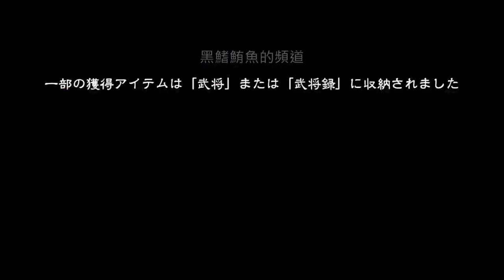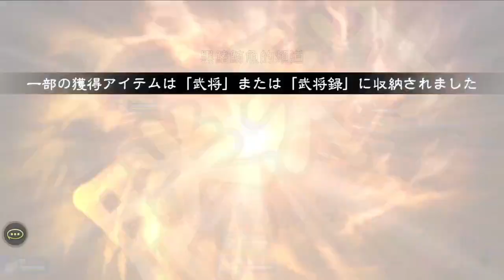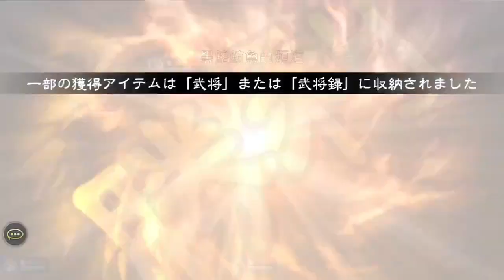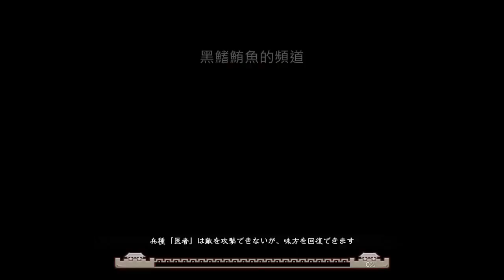三国志大戦M：超本格戦略型カードRPG VIDEO：91